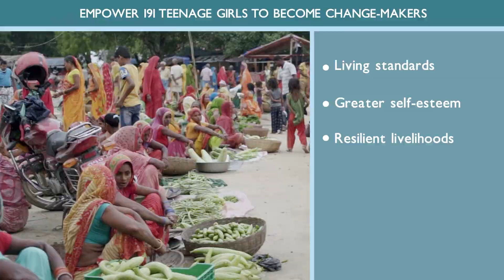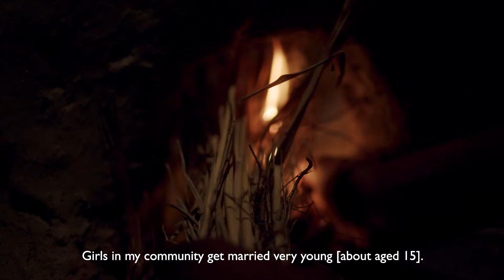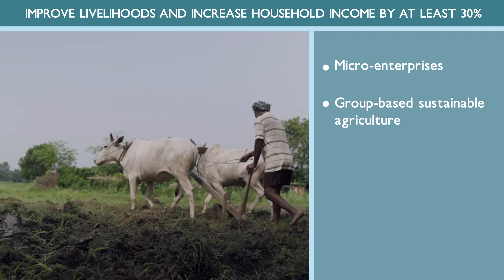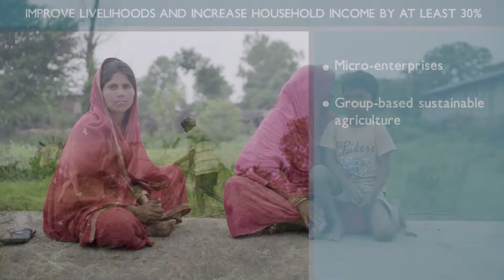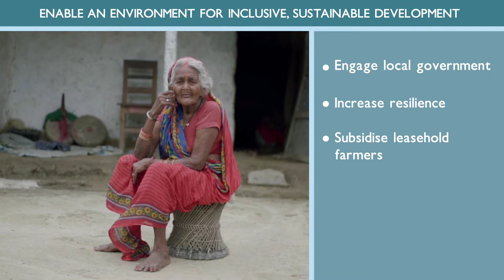Project Asha: Adolescents-led Resilient Livelihoods for Terai Dalit Farmers in Nepal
Video submitted to the Guernsey Overseas Aid & Development Commission (June 2022)